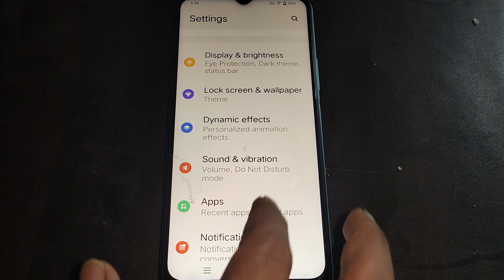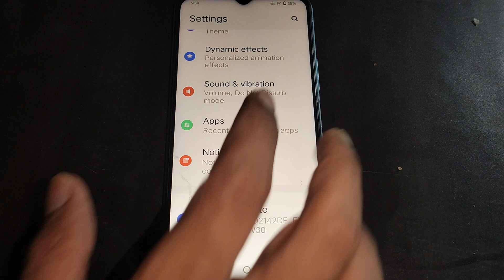allow notification snoozing option on off kaise kare iqoo u1x,how to on off allow notification snooz